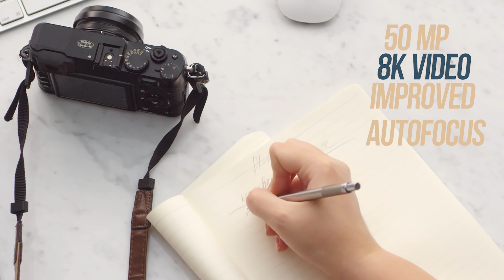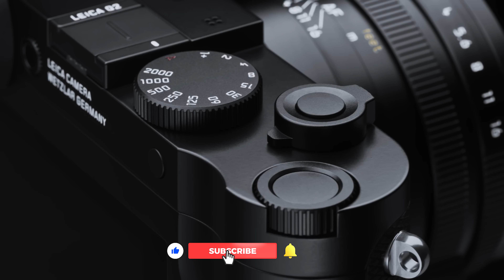Best Cameras 2023 Your Ultimate Top 10 Guide | The Top 10 Cameras to Watch Out in 2023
Are you in the market for a new camera and looking for the best options available? Look no further than our expertly curated list of the top 10 cameras. From entry-level models to professional-grade equipment, our list has something for everyone.

Our team of photography experts has carefully evaluated each camera on our list, considering factors such as image quality, usability, and features. Whether you're a beginner looking to take your first steps into photography or a seasoned professional seeking the latest technology, our top 10 cameras list has got you covered.

From DSLRs to mirrorless cameras, each model on our list boasts state-of-the-art technology designed to deliver stunning image quality and performance. Plus, with a range of price points to choose from, you're sure to find a camera that fits your budget.

Our top 10 cameras list also includes models with advanced features such as 4K video, wireless connectivity, and advanced autofocus. So whether you're shooting landscapes, portraits, or action shots, you can be sure your camera will deliver the results you're looking for.

So why wait? Explore our list today and discover the perfect camera for your needs. Whether you're a professional or an enthusiast, our top 10 cameras list is the ultimate guide to the best cameras available.